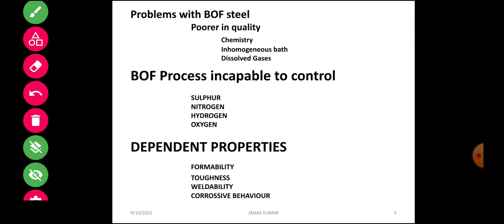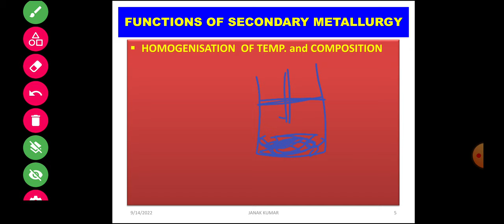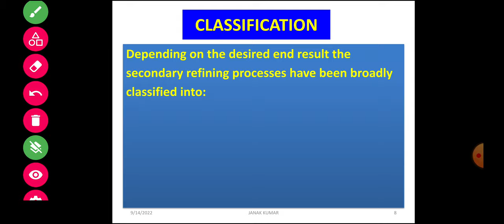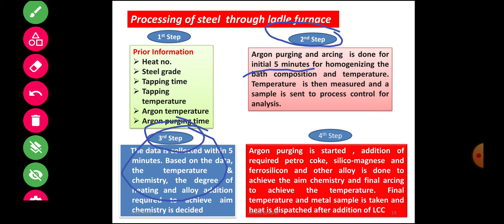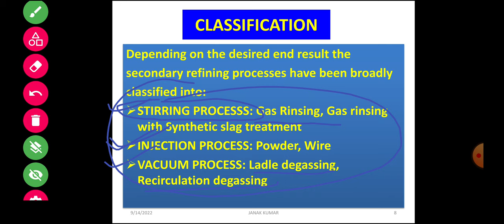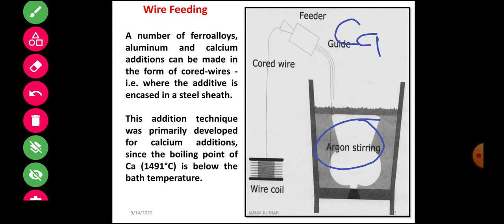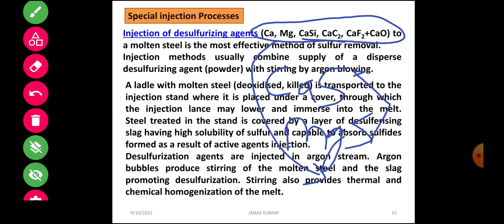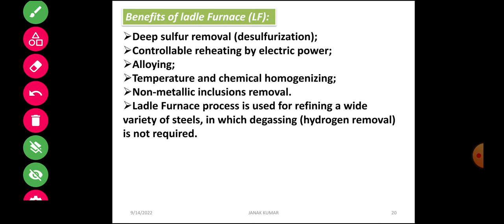Lecture 4 - Secondary Steel Making//Ladle Furnace//Desulphurisation of steel//Hindi